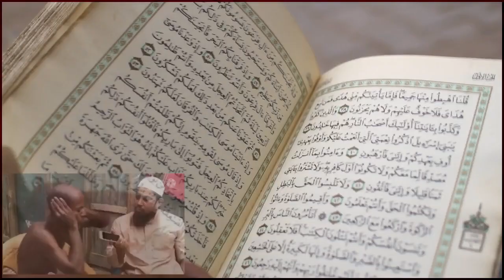Pagal ki Tilawat Quran ki pori dunia main dhoom // پاگل تلاوت قرآن // crazy man quran recitation